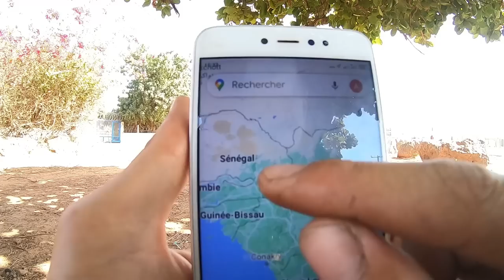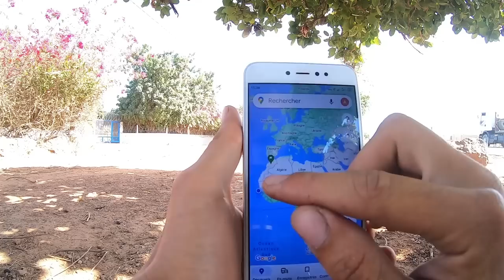VLOG29 | توجهت إلى مدينة تامباكوندا بالجنوب الشرقي للسنغال 🇸🇳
الحمد لله لقد حددت هدفي من هذه الرحلة وهو الوصول إلى السعودية من أجل أداء مناسك الحج مرورا من وسط أفريقيا إن شاءالله.
تمنياتكم بالتوفيق
Praise be to God, I set my goal of this trip is to get Saudi Arabia to reach the main rituals of Hajj, passing through Central Africa, God willing. Best wishes
Thumbnail by: Nassim for Design
إذا أعجبك محتوى القناة تستطيع دعمي لإستمرارية المغامرة
* رابط البايبال
* رقم الحساب البنكي (RIB)
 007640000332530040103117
* اشتراككم في القناة يشجعنا
* الصفحة على فايسبوك
*    فايسبوك
🔹شكرا لكم من كل قلبي على الدعم و المشاهدة ♥️
وشكراً للمنتسبين في القناة عبر خاصية الانتساب، جزاكم الله خيراً